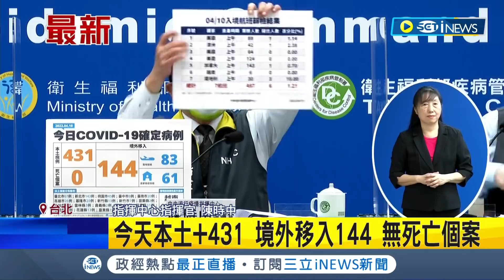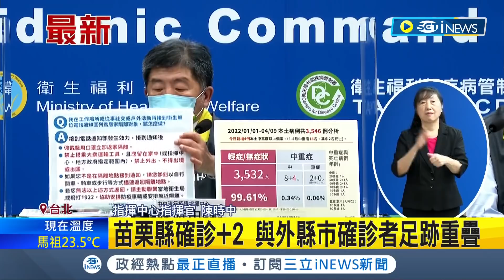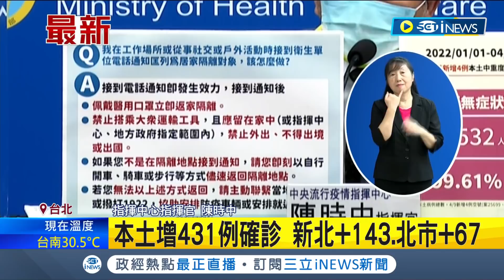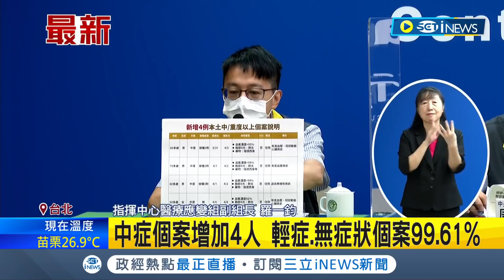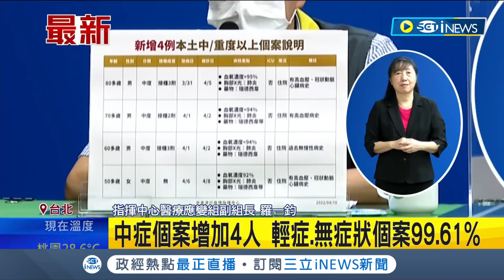確診連兩日破400例! 今增431例本土 分布18縣市 快篩普及? 陳時中:比照基隆模式 熱區可向中央申請公費快篩 校園停課相關指引 指揮中心:這兩天確定｜【台灣要聞】20220410｜三立iNEWS